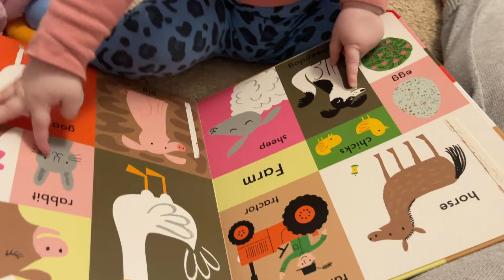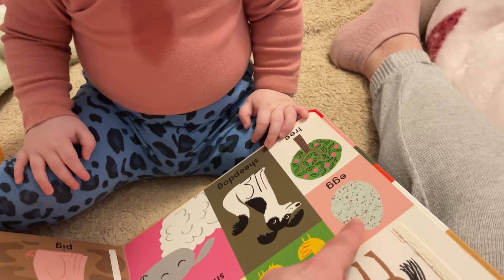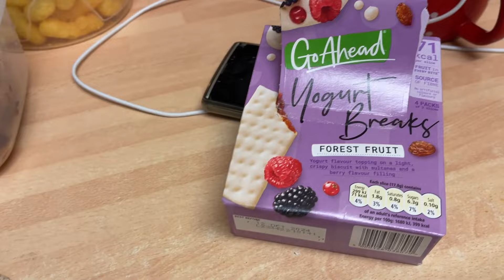Mom life🌸Ce mănânc într-o zi după naștere/ zi cu de toate inclusiv dureri